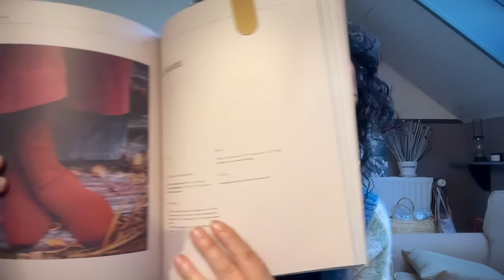22. Bref... l'épidémie de tests est de retour !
Voici donc les liens vers les patrons et laines dont je vous parle dans cet épisode… où je parle encore beaucoup ! ;-))

Ce que je porte :

- Le gilet Jean-Réginald de  Aurélie La Poule, à retrouver sur son site  "Une poule à petits pas"

Ce que je montre :

- Le pull Rufus de Aurélie Tixier "Une poule à petits pas" en test
- Le châle Sylphe de @MoonstruckKnits en test
- Le châle Frida Feather de @trin_annelie, en test

Les laines évoquées :

- Woolissime
- Mon petit rêve Michaela

Retrouvez toutes mes fiches projet sur mon espace Ravelry, vous y trouverez les tailles et les métrages de chaque vêtement :

Les livres :

- Triste tigre de Neige Sinno

En audio lecture :

- She Said, de Jodi Kantor & Megan Twohey
- La maison aux sortilèges, Emilia Hart

Et j’ai certainement oublié tout un tas de choses… alors je viendrai compléter ! N’hésitez pas à m’en faire la demande ☺️